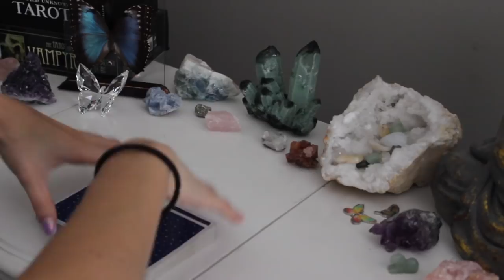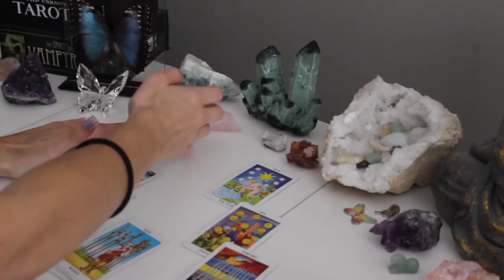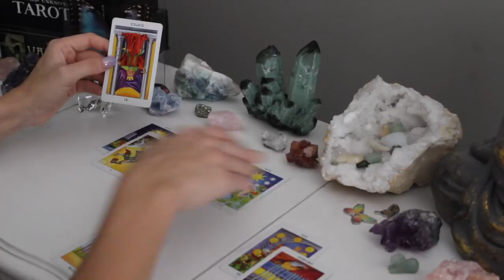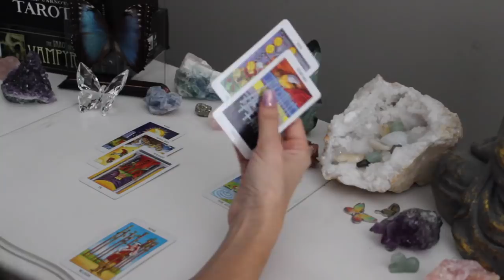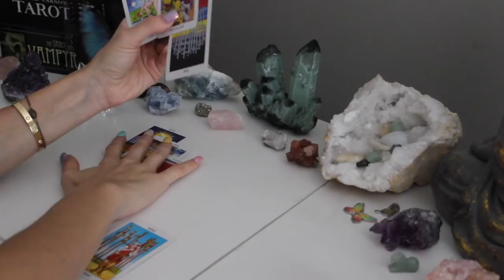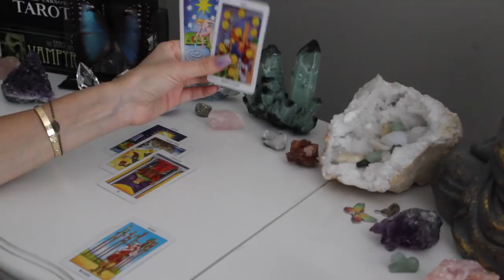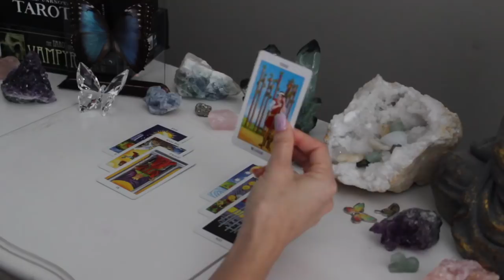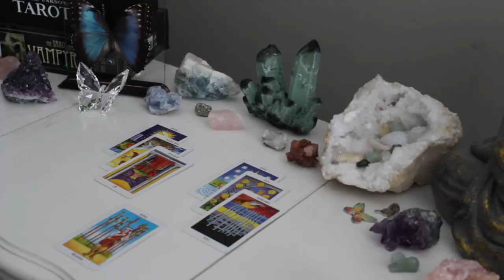LIBRA September // A LESSON OF A KARMIC RELATIONSHIP ☠️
$15 for a personal natal birth chart
$5 questions

If it is a relationship or love reading, also the name and sign of partner as well so I can use appropriate deck. Will send a personal link to your pre-recorded video within 3-5 days.